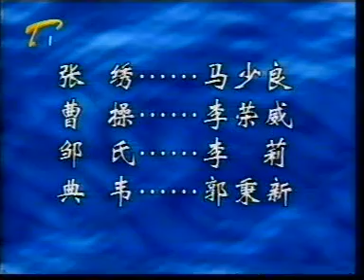战宛城 马少良李荣威 李莉 1